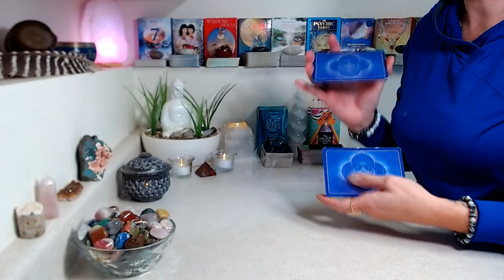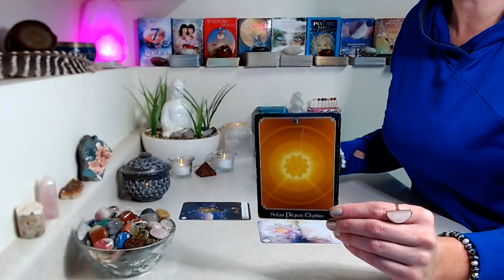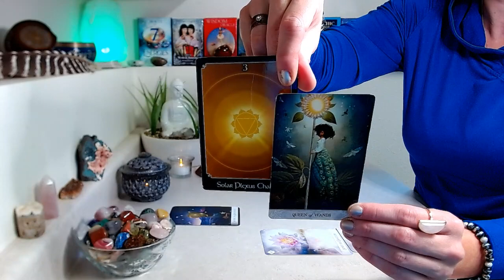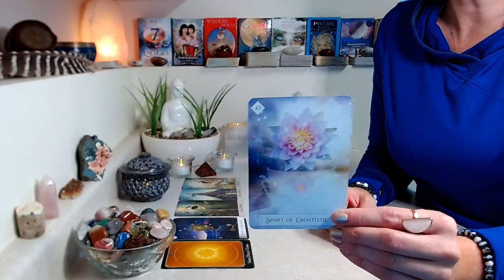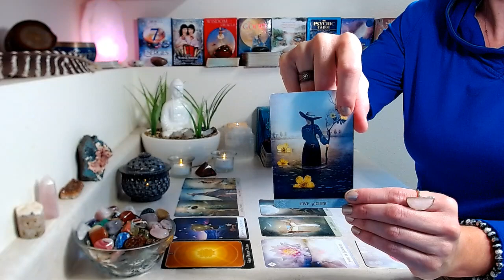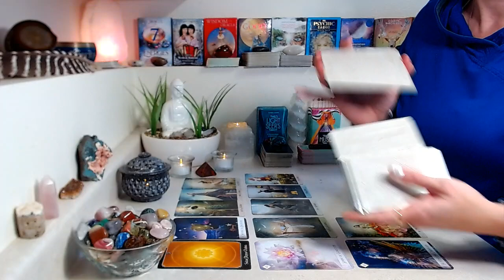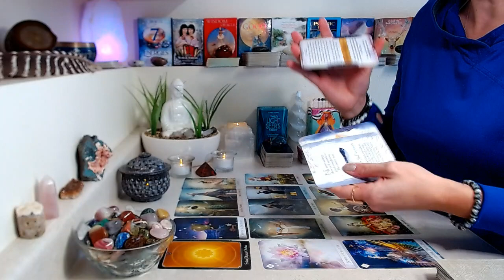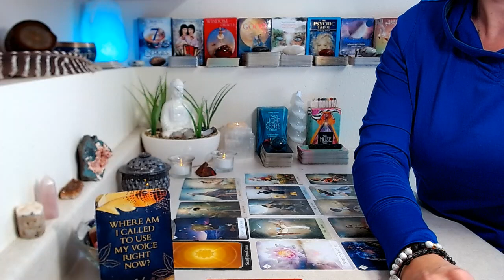AQUARIUS "BONUS" November 2021: Health ~ Wealth ~ Abundance!! Divine Messages To Keep You On Course!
NOVEMBER 2021 “BONUS" Reading. Health! Wealth! Abundance!! Powerful channeled messages from the divine, you don't want to miss!!

Decks Used